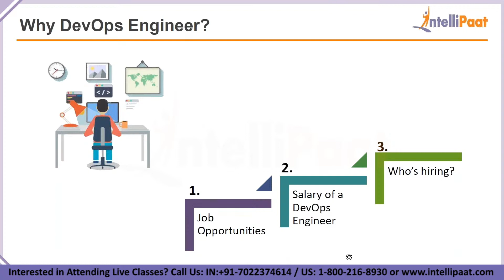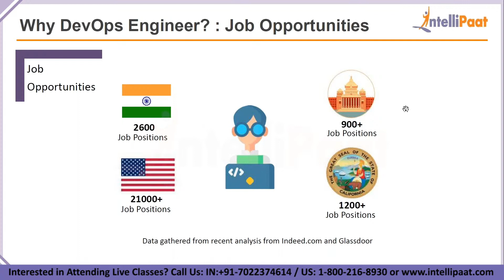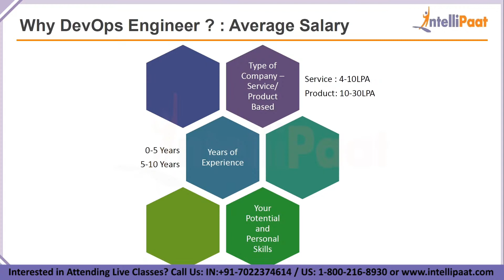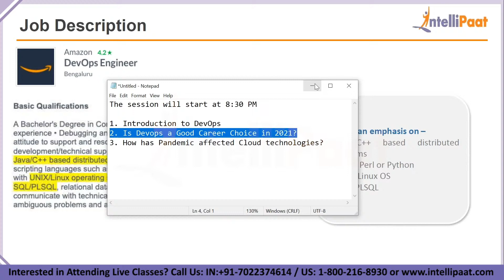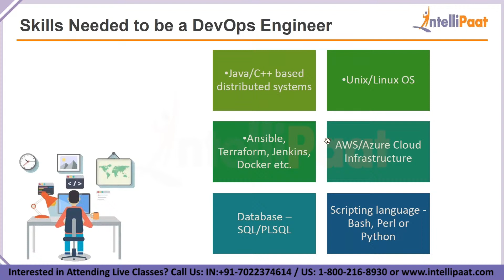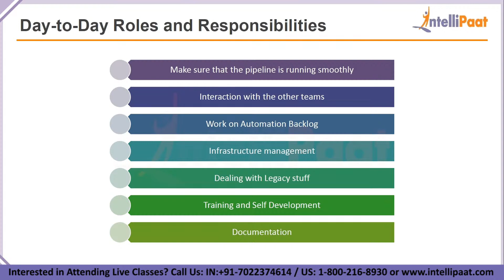Future Scope of DevOps | Why to Choose DevOps Career | DevOps Engineer Career Path | Intellipaat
🔵 Interested to learn DevOps still more? Please check similar what is DevOps blog

Are you looking for something more? Enroll in our DevOps certification course and become a certified DevOps professional It is a 32 hrs instructor-led DevOps training provided by Intellipaat which is completely aligned with industry standards and certification bodies.

Got any questions about DevOps Tools? Ask in the comment section below.

Intellipaat Edge
1. 24*7 Lifetime Access & Support
2. Flexible Class Schedule
3. Job Assistance
4. Mentors with +14 yrs
5. Industry Oriented Courseware
6. Lifetime free Course Upgrade

🔵  Why should you watch this DevOps course tutorial?

Learning DevOps will help you master all the skills needed in order to successfully build, operate, monitor, measure, and improve the various processes in IT enterprises by better integrating development and operations. We are offering the top DevOps tutorial that can be watched by anybody to learn DevOps. Our DevOps tutorial has been created with extensive inputs from the industry so that you can learn DevOps easily.

🔵 Why should you opt for a DevOps career?

For very long times the development and the operations teams of any software enterprise have stayed at arm’s length. But this organizational cultural shift thanks to DevOps a lot of changes are happening in forward-thinking enterprises. Learning DevOps will help you master all the skills needed in order to successfully build, operate, monitor, measure, and improve the various processes in IT enterprises by better integrating development and operations. You will grab the best jobs in top MNCs after finishing this Intellipaat DevOps online training.